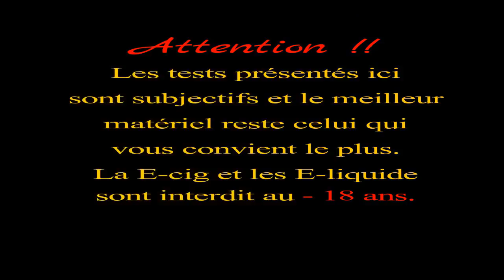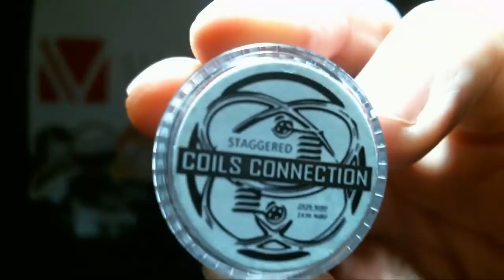Nouveautés Coils Connection & Drip Tips Art- Revue [FR]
Nouveautés Coils Connection et Drip Tips Atrs revue [FR]
✋ Bonjour les acteurs de la Vape ✋

🖒 Je remercie Drip Tips Art et Coils Connection » 🖒
Petite nouveautés des deux créateurs Coils connections et Drip Tips Art
On ne présente plus les deux aussi bien Eric « Drip tips Art » et Pascal « Coils connection ».
Là Coils connection nous sort son Staggered
Alors pour le staggered, il s'agit de 2 fils de 26 gauge ni80 claptonné espacé avec du 36 gauge ni80 et reclaptonné en 36 gauge pour lier les deux.
Le tout sur un axe de 3 et avec 5 spires pour une impédance de 0.28 ohm.

Du côté de chez Drip Tips Art. au cours d’une discussion il a sortie pour le Dead Rabbit un Drip tip fait rien que pour lui.

Merci aussi à Martial Vape pour la bande sons et qui vas partager des samplers pour illustré mes vidéos

☺ Prenez soin de vous et à la prochaine, n’oubliez pas, la vape c’est vous ☺